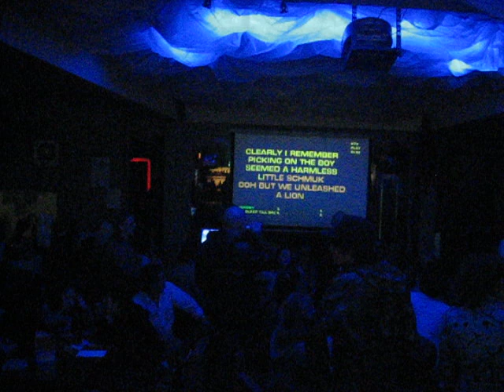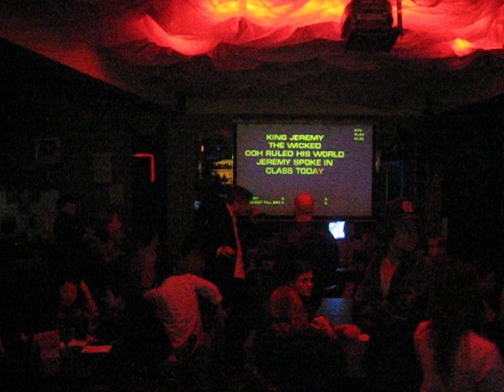Philip Rosedale sings 'Jeremy'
This was taken at a NY Karoke bar, where Philip Rosedale of Linden Lab sang "Jeremy", in October of 2005.